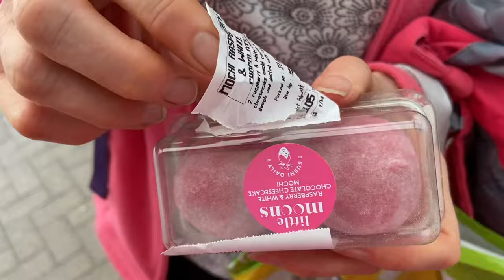Looking For Cow Squishmallows!! Squishmallows Hunting UK VLOG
Hey Everyone!
We are back at it again with another uk squishmallow hunting vlog!
In todays vlog we are on the hunt for the new cow Squishmallows!